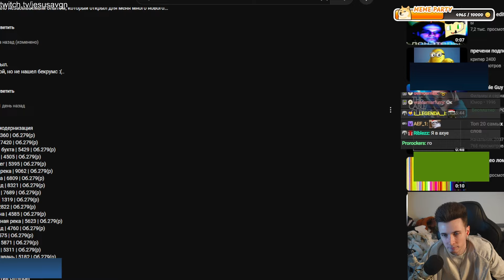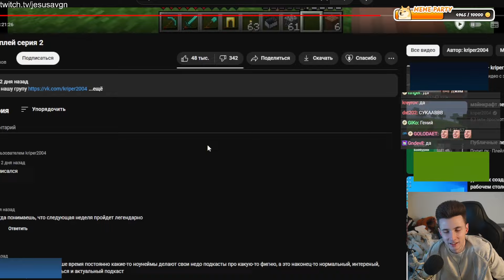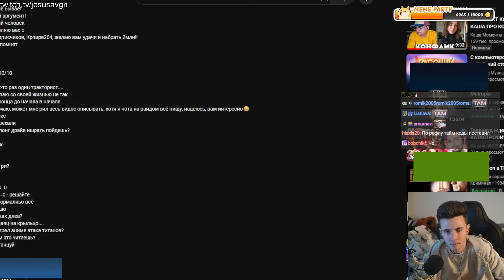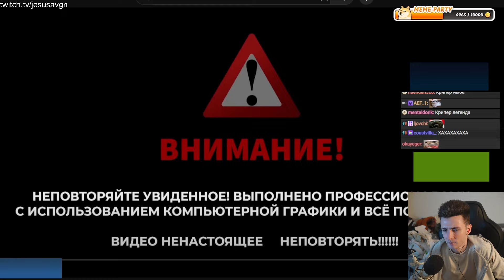ХЕСУС СМОТРИТ КРИПЕРА 2004: майнкрафт летс плей серия 2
хесус hesus стример стрим дед смотрит ded реакция смотрит обзор записи stream нарезки хайлайты крипер2004 крипер 2004 майнкрафт игра прохождение играет